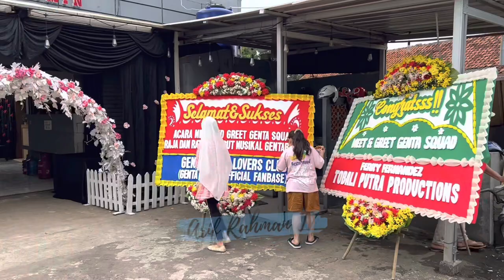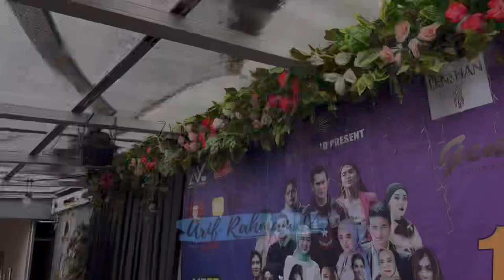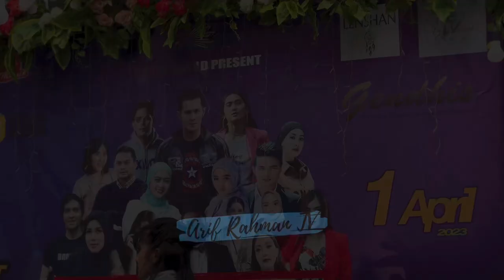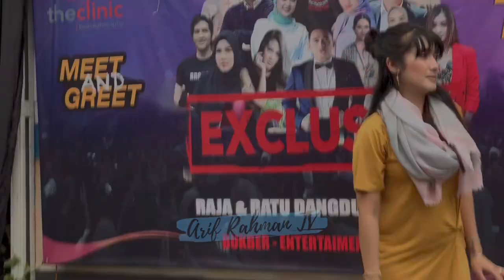PECAH !! MEET & GREET GENTA SQUAD PERTEMUAN HANGAT ANTARA ARTIS DAN FANS SEJATI !!